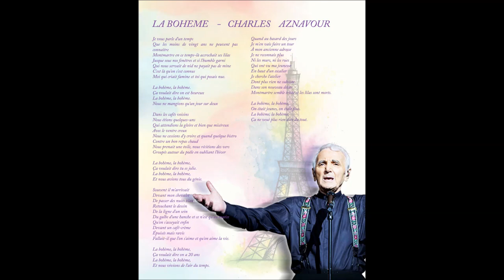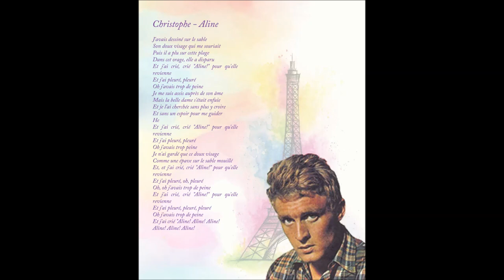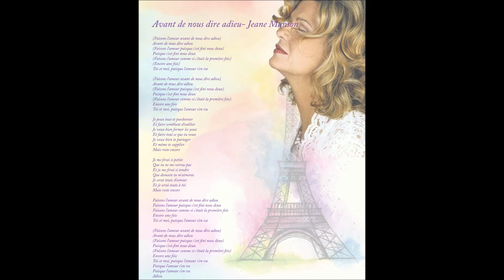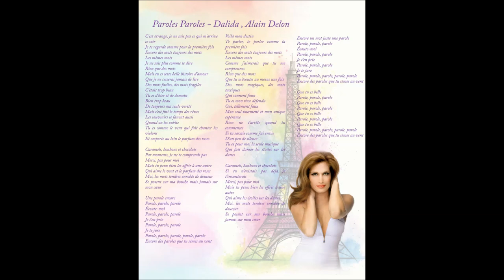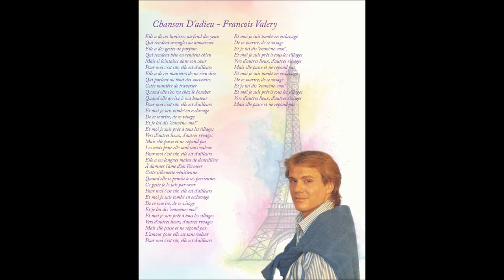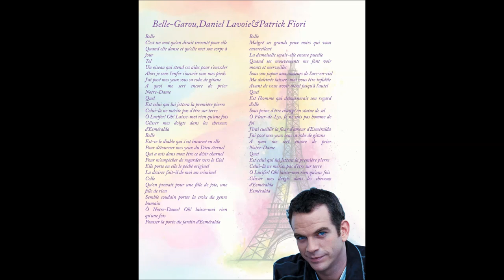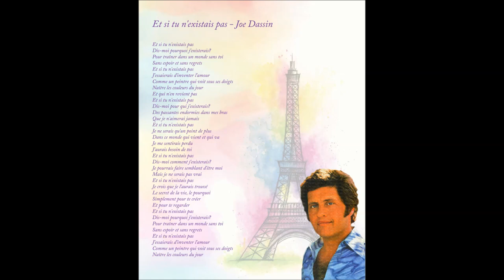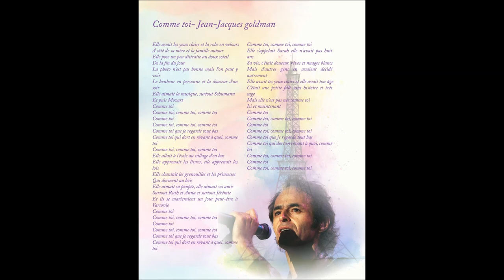best of french songs. romantic compilation. study music. relax, stress relief.